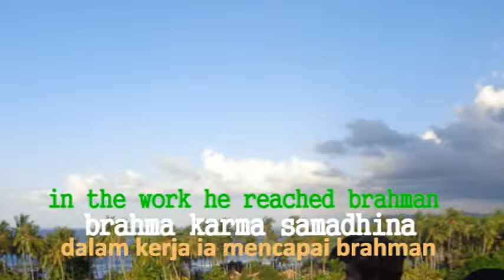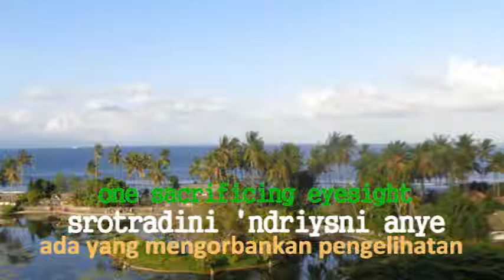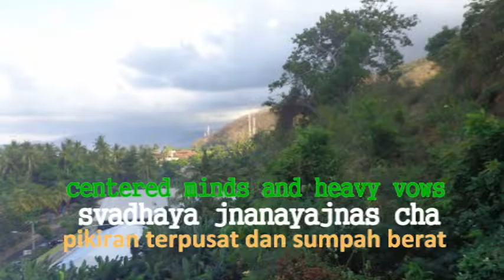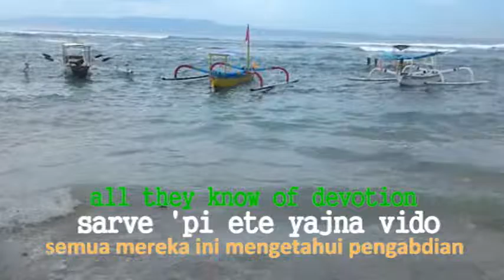Bhagavadgita, Percakapan Keempat_3, Indonesian and English Subtitle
Mereka yang makan dari sisa persembahan, mencapai Brahman - Tuhan Yang Maha Esa, yang kekal abadi (Krishna)